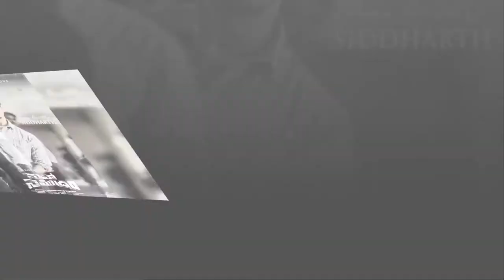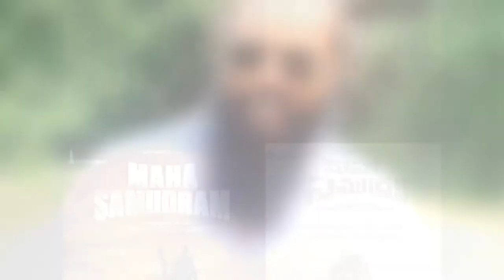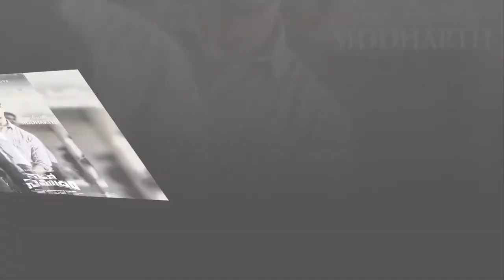Mahasamudram Villain :Introducing the Violent Man ‘కేజీఎఫ్‌’ గరుడ| KGF|KGF2|KGF GARUDA|| Aditi tv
KGF KGF GARUDA#KGF2#Mahasamudram KGF GARUDA first look

Introducing the Violent Man
The 𝑩𝒂𝒅𝒂𝒔𝒔-𝑩𝒂𝒅𝒅𝒊𝒆 from MahaSamudram
ImSharwanand,Actor_Siddharth,aditiraohydari,ItsAnuEmmanuel,DirAjayBhupathi,AnilSunkara1

MAHA SAMUDRAM -Ravu Ramesh Intro First Look Teaser|Maha Samudram Official Teaser|Sharvanandh|Siddart
MAHA SAMUDRAM -Ravu Ramesh Intro First Look Teaser|Maha Samudram Official Teaser|Sharvanandh|Siddharth|Anu Emmanuel|Aditi Rao Hydari|JagapathiBabu

Socio-Cultural,
High-quality Medicare,